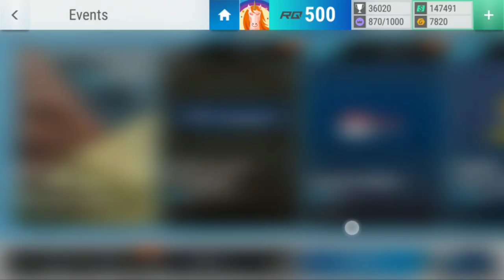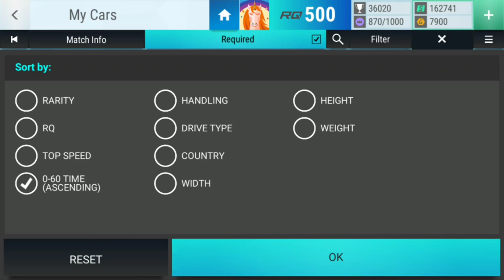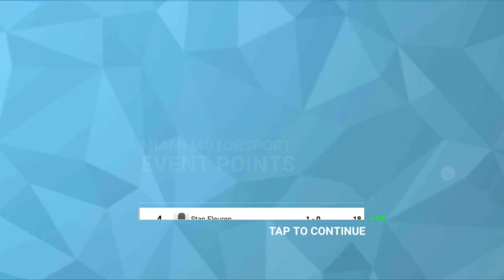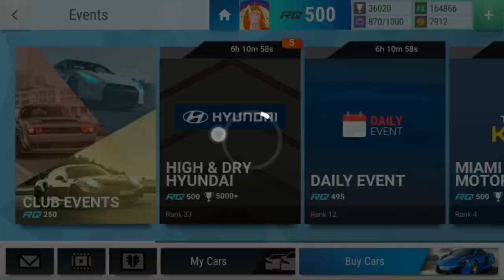Top Drives Events: Miami Motorsport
Top Drives Events with the Miami Motorsport Event.